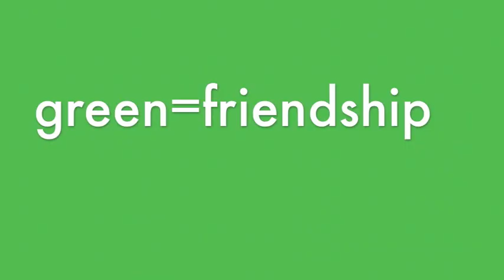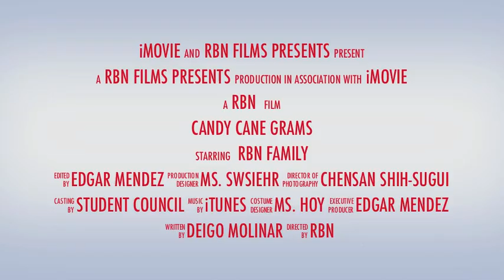Candy Cane Grams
Candy Cane Grams will go on sale tomorrow during lunch. Here is a video with the details!!